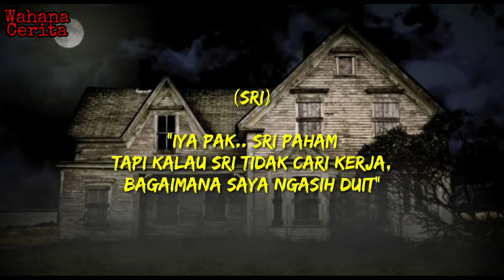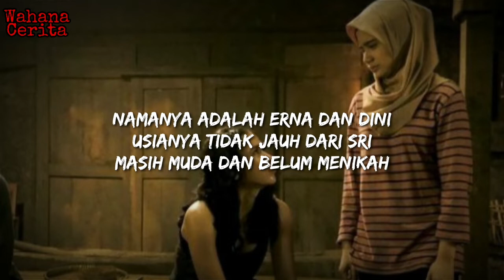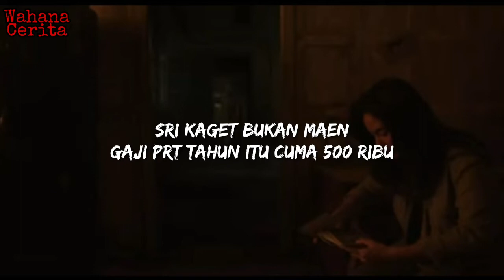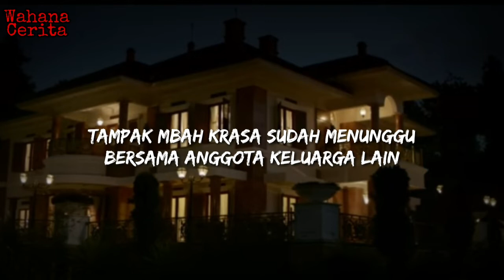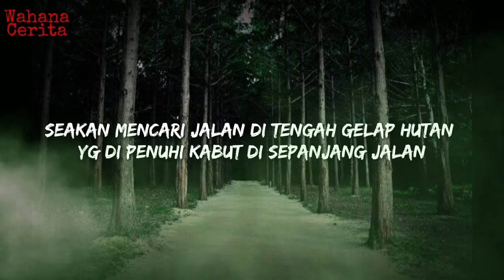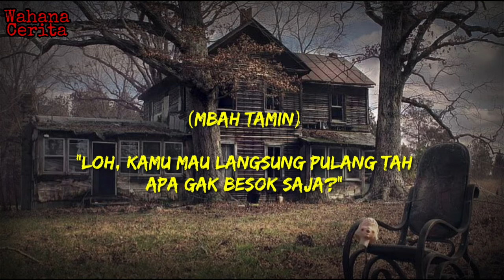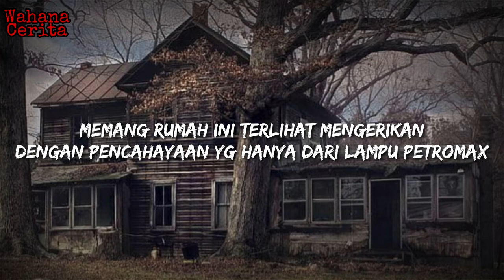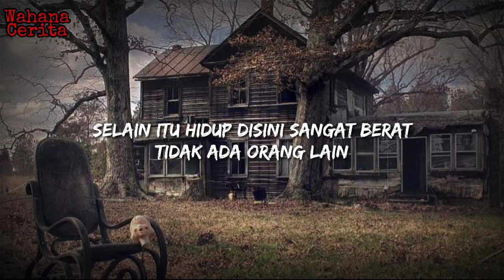Kisah Asli Sewu Dino (1000 Hari) - Part 1 | Lebih Seram dari KKN Desa Penari 😱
Wahana Cerita mencoba menceritakan kisah tentang Sewu Dino (1000 hari) yang dibuat oleh Simple Man, penulis cerita KKN  di desa penari

Part 2

selamat menyaksikan, semoga kalian suka !!